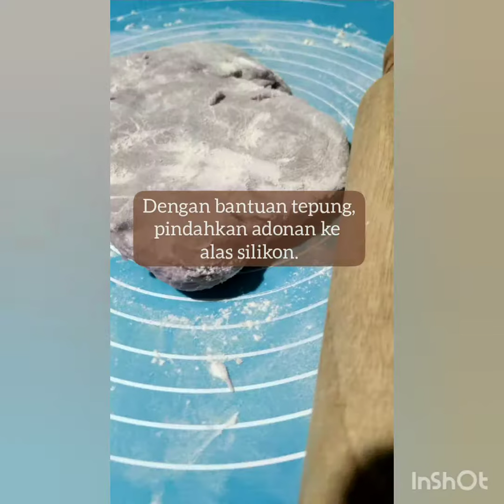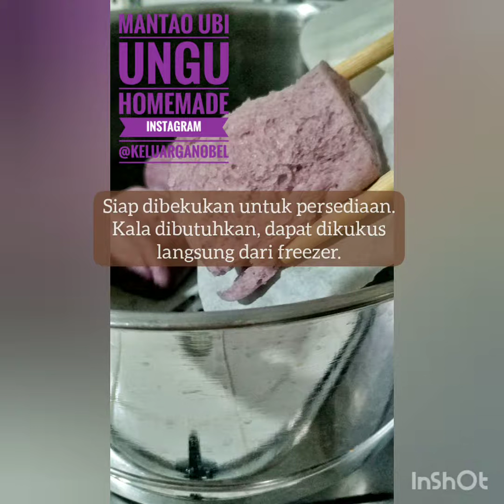Bakpao/Mantao Ubi Ungu, Bakpao/Mantao Sehat Tanpa Mentega Putih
Resep bakpao buatan rumahan, tidak menggunakan mentega putih, jadi ini versi bakpao yang lebih sehat. Bakpao ini menggunakan ubi ungu asli, tanpa bakpao ubi tanpa esens taro dan tanpa pewarna. Resep ada di Instagram @keluarganobel dan segera tayang di blog